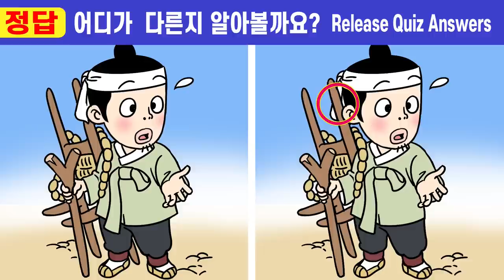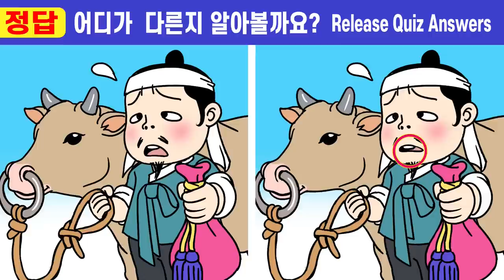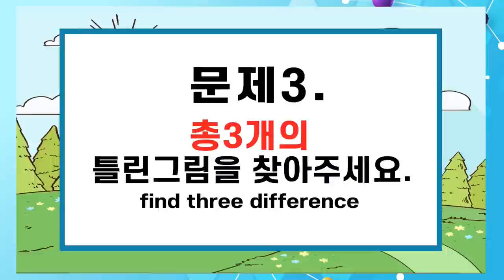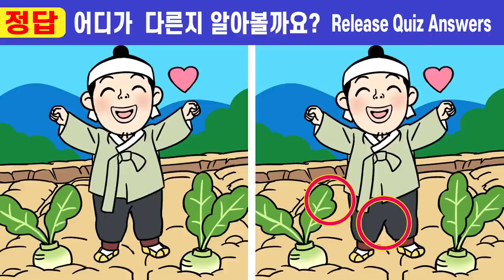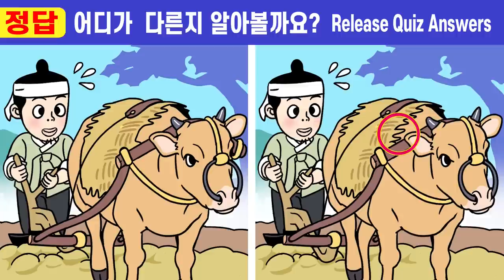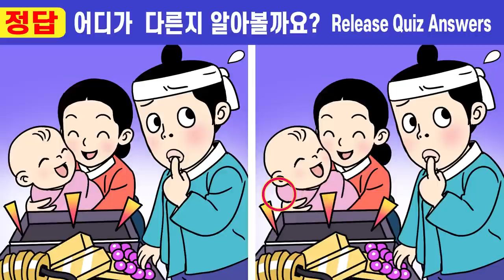#125 집중력심각 50대는 절대 못 찾는 틀린그림!ㅣ아이큐 높이는 두뇌훈련!ㅣ인지력 높이고 치매예방해요🧡하늘에서 빌린 복 12화